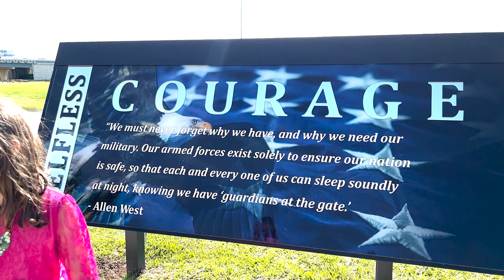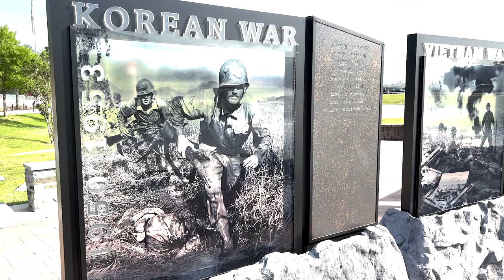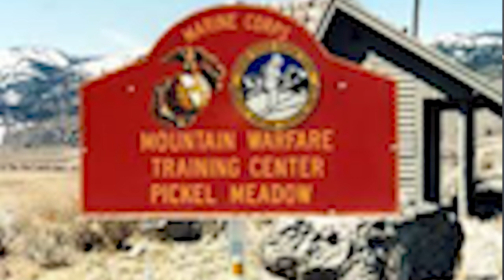Sgtmaj.Geronime: A Life of legacy finecut